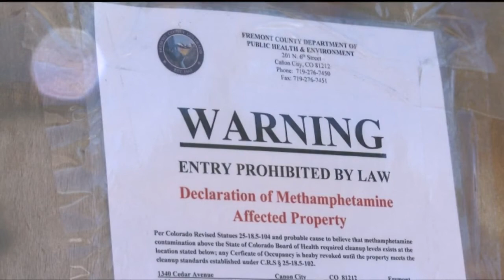Report: Funky smell could be from meth found on property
A new report shows traces of meth near a neighborhood in Canon City, confirming what neighbors suspected.